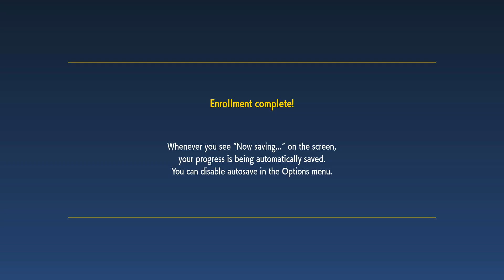Quaxly | Pokemon: Violet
All gameplay, no commentary.
Special thanks to my son, Troy!